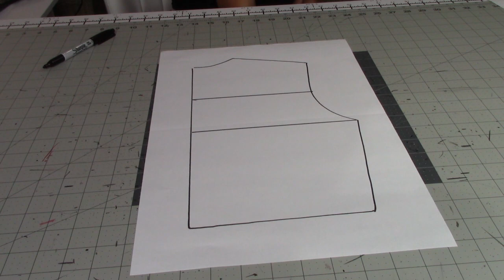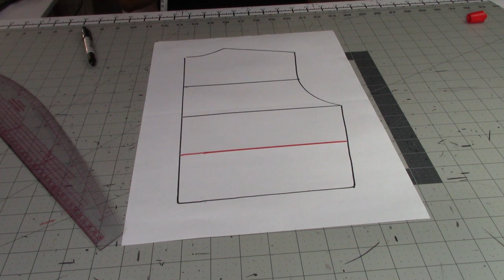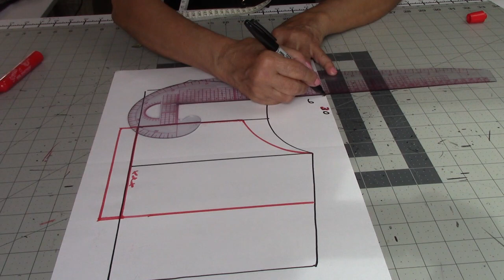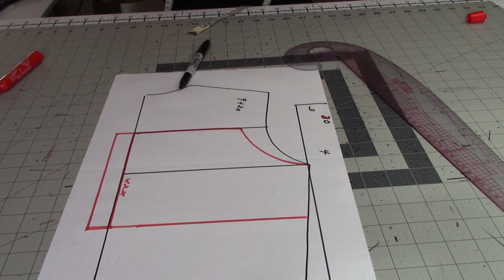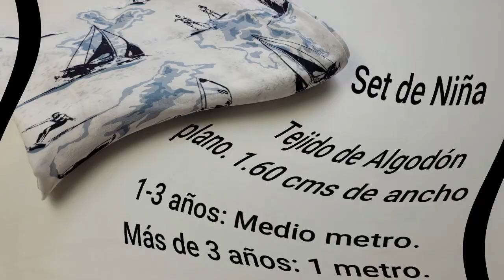#515 CONJUNTO DE NIÑA: LA BLUSA **Patrones Y Costura Paso a Paso.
Celleri Girls Fashion te muestra paso a paso como hacer los patrones y costura de un lindo top o blusa de verano que forma parte de un conjunto de niña.